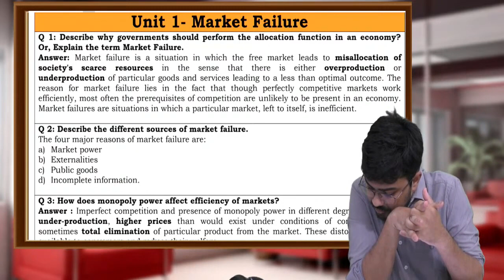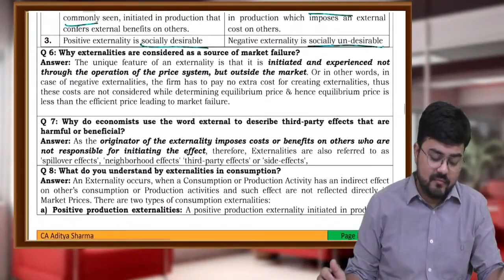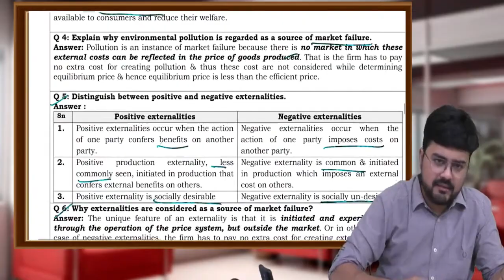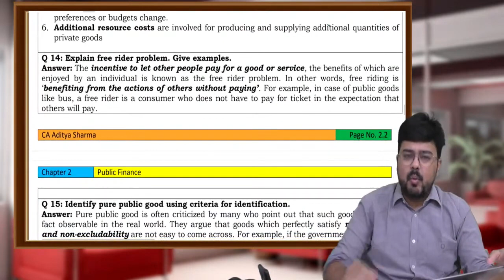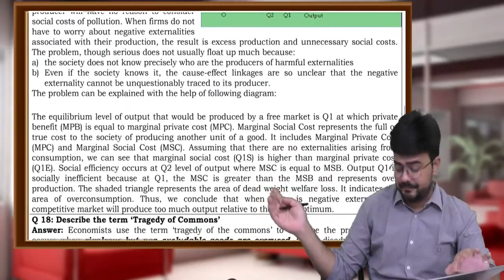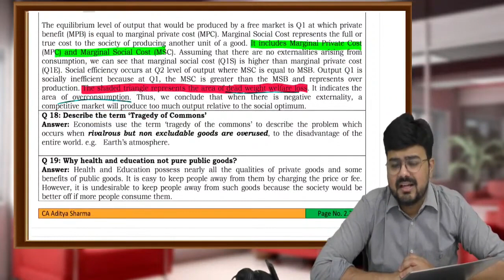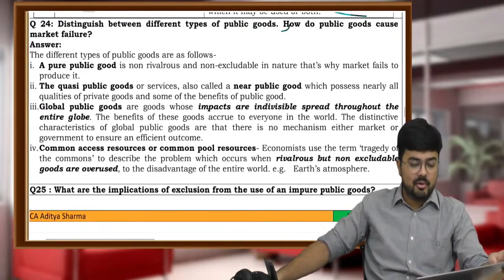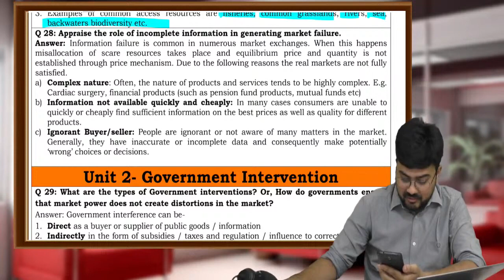Lecture 6 || CA Inter Economics for Finance || Question Bank Discussion || Monetary Policy || Part 3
Purchase Our Book - 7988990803 (Whatsapp) (Ankit Goyal)